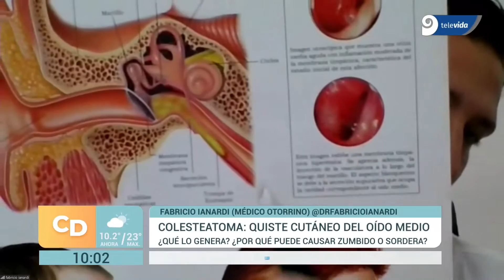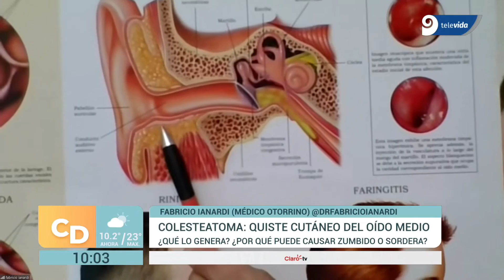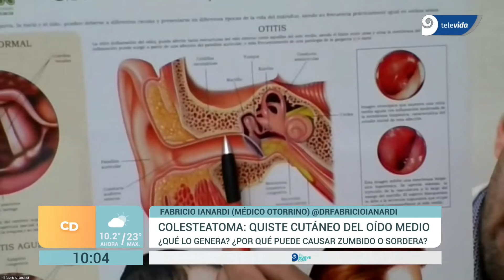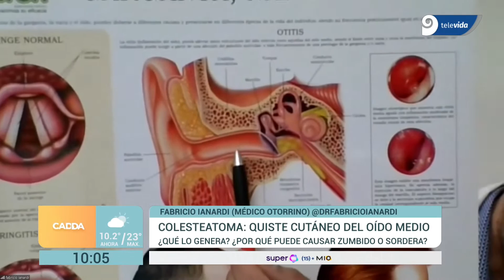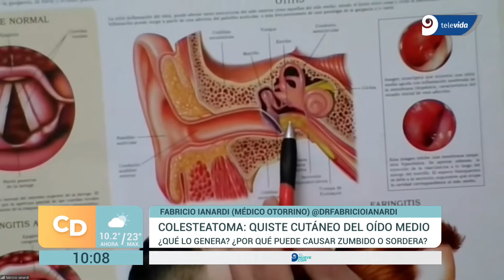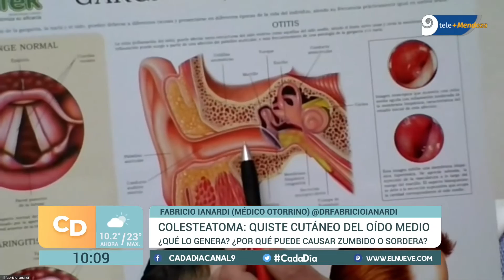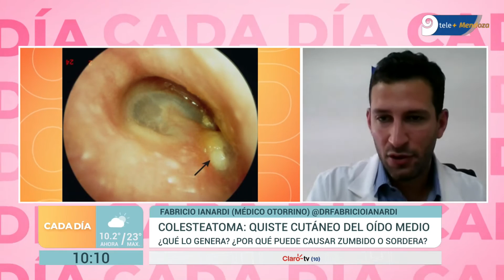¿QUE ES LA COLESTEATOMA?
Hablamos con el Dr. Fabricio Ianardi sobre los síntomas y el tratamiento de esta afección.